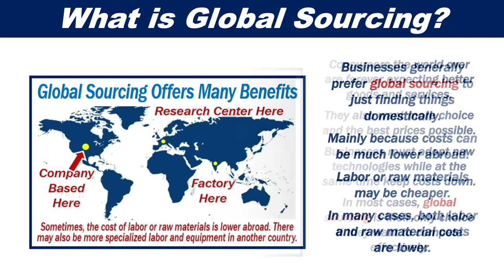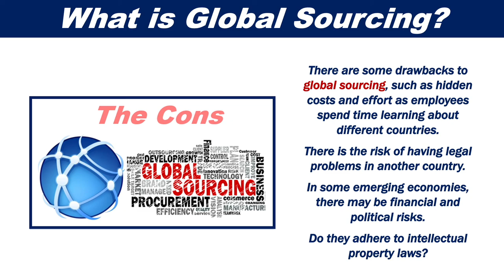What is Global Sourcing?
Find out what the term "Global Sourcing" means with this easy-to-follow educational video.